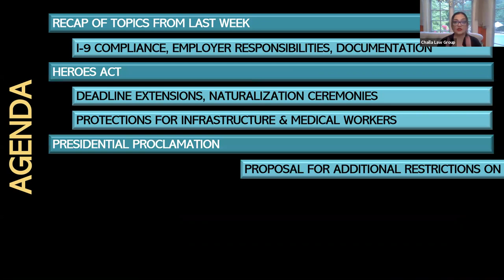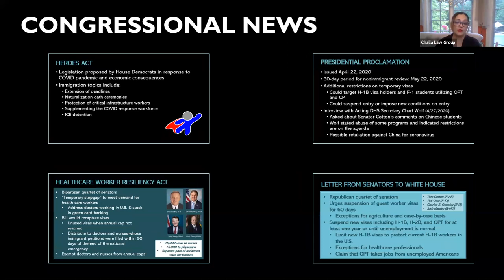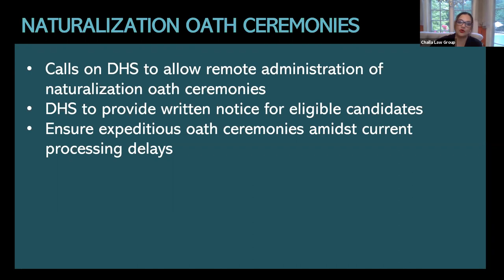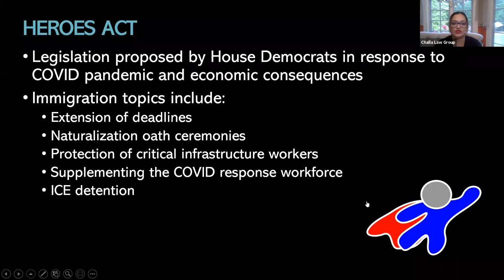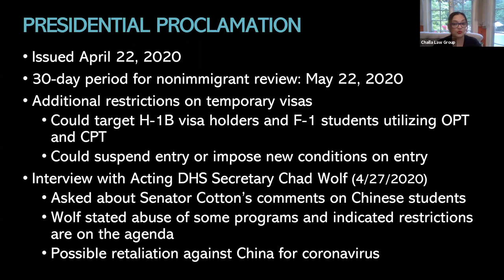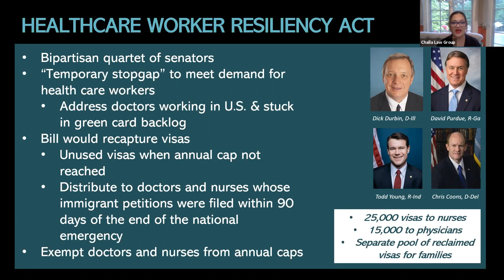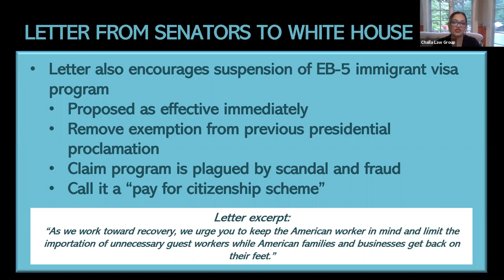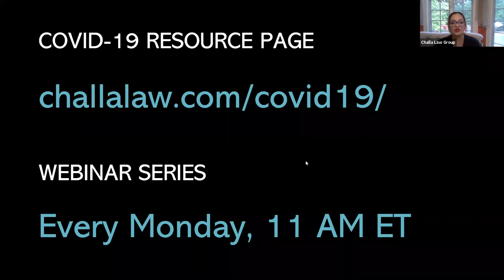Webinar Series, Vol. 8: COVID Congressional Updates (5-18-2020)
The House recently passed the HEROES Act relief bill with updates on filing deadlines, work authorization extensions, and addresses visa backlogs for COVID19 workers. This webinar covered an overview of the immigration provisions and other legislative updates including proposed new restrictions on H-1Bs, H-2Bs, and F-1s, additional visas for doctors and nurses through a "recapturing" process, and suggestions from four Republican senators to suspend all guest worker visas for a year.

At Challa Law Group, we are taking measures to safely operate at full capacity and we are ready to assist with your immigration needs.